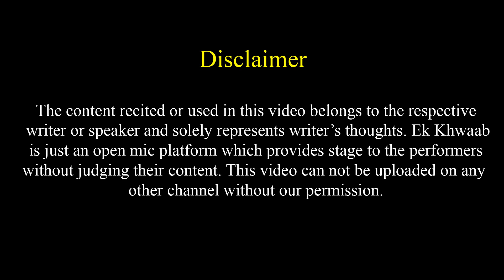Beti Mehnat Se Nahi Kismat Se Milti Hai | Deepika Srivastava Poetry | Ek Khwaab Poetry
Title: The End
Type of music: Chillstep
Mood: Sad / Emotional